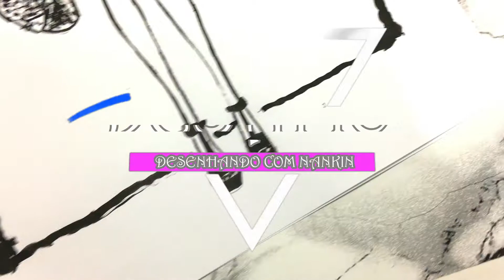Desenhando com Nanquim liquido | Desenho de moda passo a passo